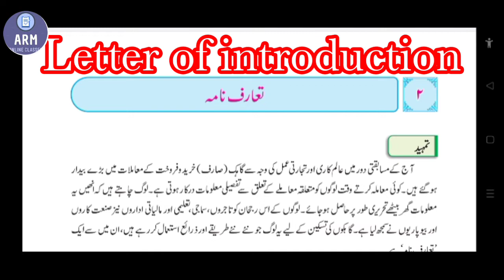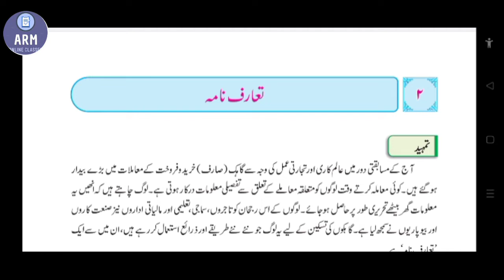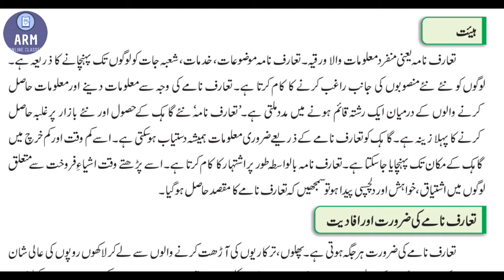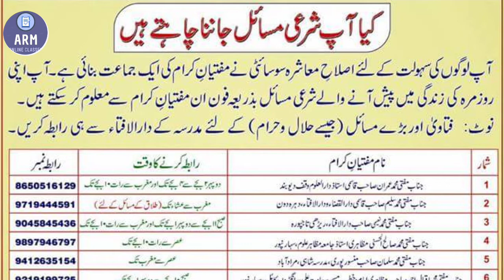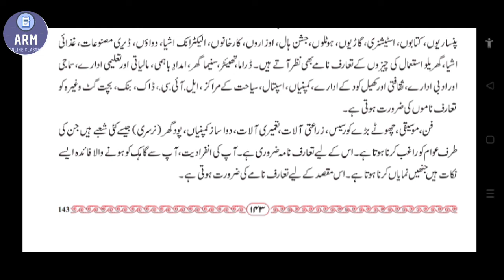Letter Of Introduction |تعارف نامہ | Taroof nama | Class 12th | by Afroz Raushan | part 1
Letter Of Introduction |تعارف نامہ | Taroof nama | Class 12th | by Afroz Raushan | part 2

Aapko hamare channel me Class urdu  Syllabus Grammar aur Shayari ke video milenge.

letter of introduction 12th class
letter of introduction information
taruf nama

تعارف نامہ
لیٹر آف انٹروڈکشن